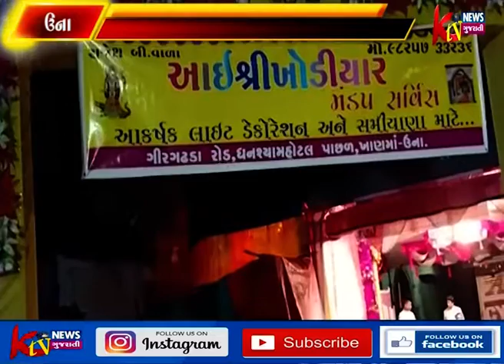ઉના પોસ્ટ ઓફિસ ચોક ગણેશ ઉત્સવ સમિતિ દ્વારા છેલ્લા ૩૬ વર્ષથી ગણેશજીની સ્થાપના કરવામાં આવે છે